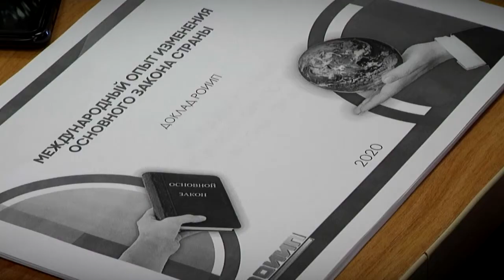В Твери Эксперты и представители общественности обсудили международный опыт изменений в Конституцию